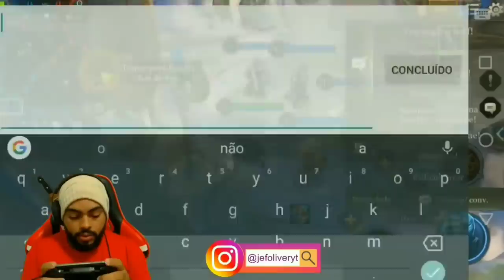TIME COM 3 ATIRADORES E SEM JUNGLER NO ARENA OF VALOR